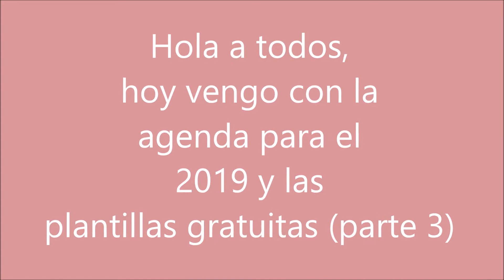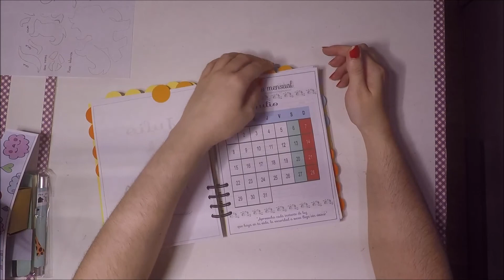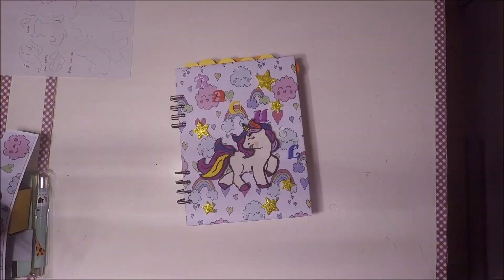Agenda 2019 con plantillas gratuitas | parte 3 | unicornio en goma eva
Os dejo la agenda que he diseñado para el 2019, es de uso personal y no para vender ya que las imágenes de los unicornios han sido sacadas de Internet.

código: ARTUA-5
código ARTUALIZATE